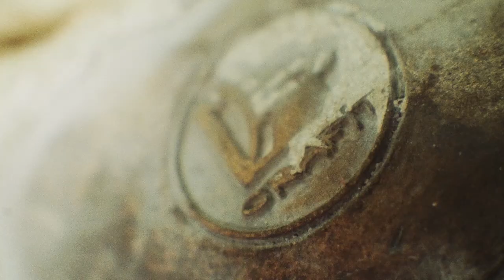Artillery Art Awards - Making of the figure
The hand of an artist and transformations the master goes through, while making art.
It took about a year to create the design of the figure, and hald a year to sculpt and finalize it.
We are proud to present the unique figue, the main prize of the Artillery Art Awards...

Directed by Maxim Noir Films
Sculptor: Vladimir Brodarsky
Art director: Lev Boyko